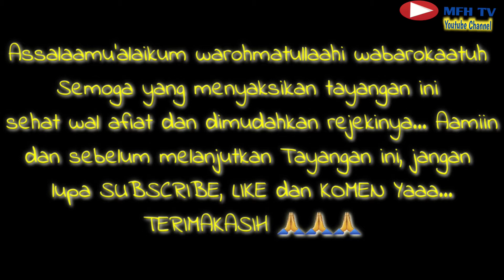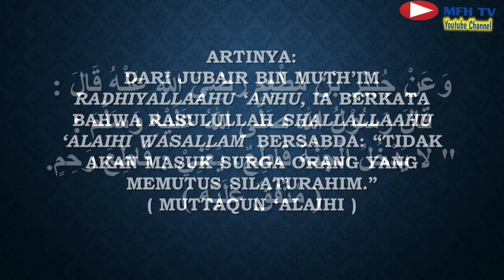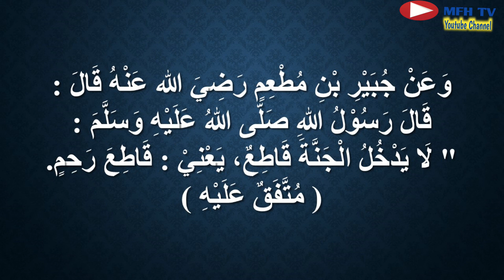TIDAK AKAN MASUK SURGA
silahkan disimak dengan baik, semoga dimudahkan dalam membaca dan menghafal hadits ini,,

disimak yaaa